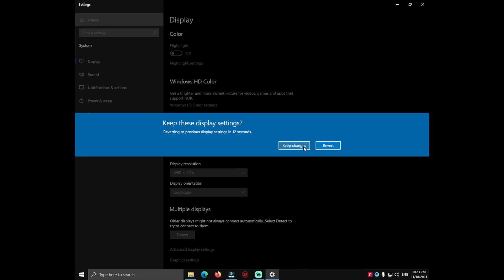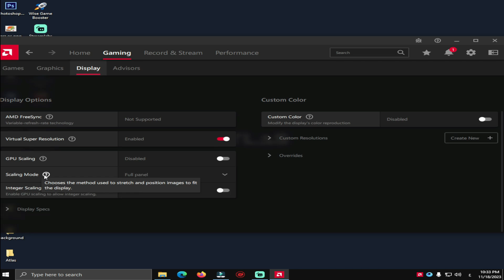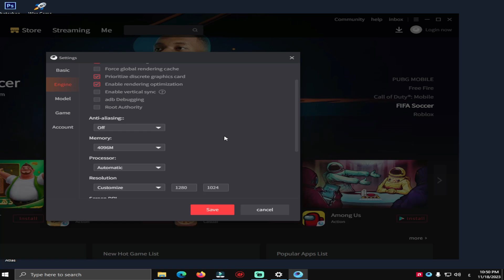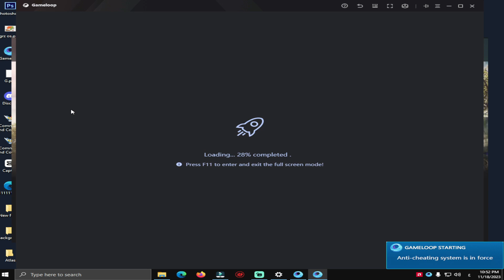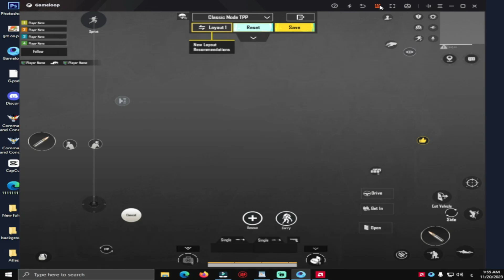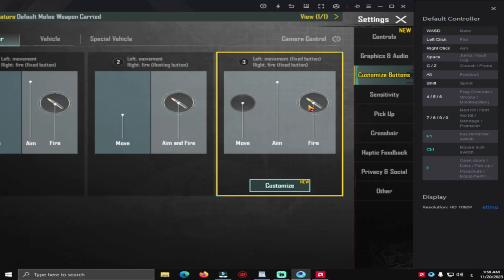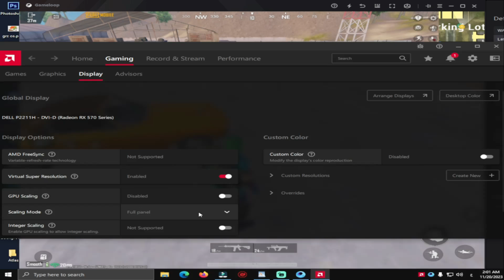اقوى منظور ايباد على المحاكي⚡ببجي موبايل التحديث الجديد🔥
شرح طريقة تفعيل اقوى منظور ايباد في ببجي موبايل على محاكي جيم لوب مع طريقة ضبط جميع أزرار التحكم في اللعبة.